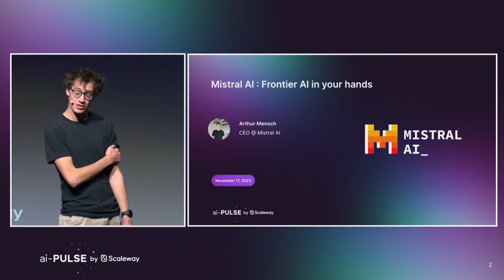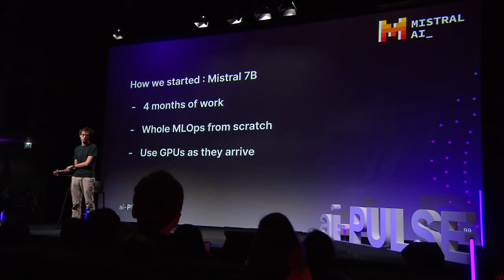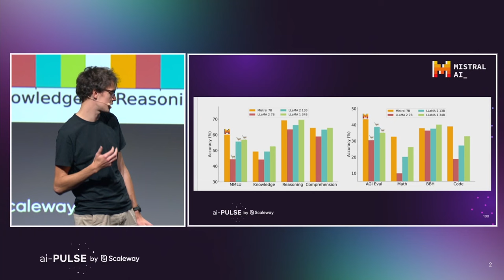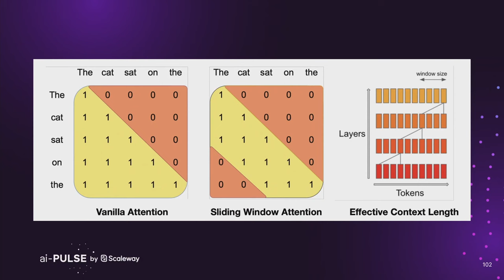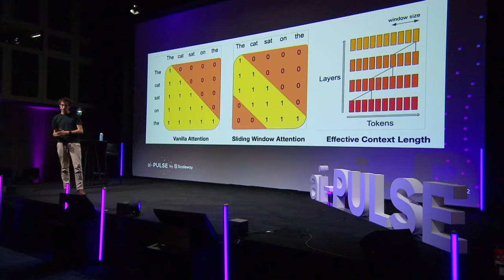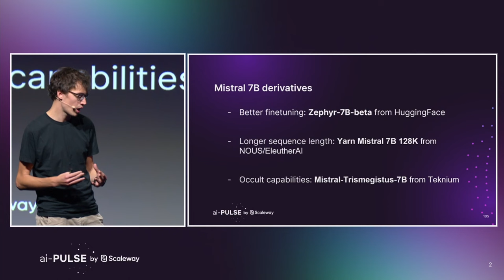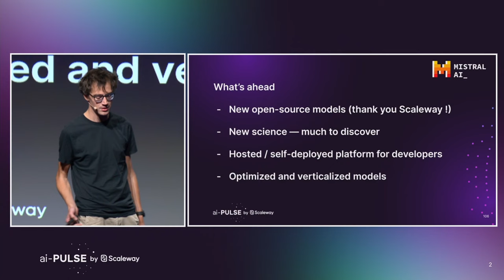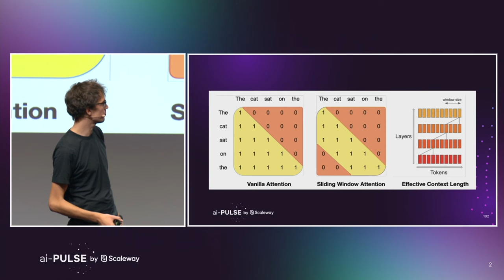Mistral AI's Open Source Initiative | Arthur Mensch, Mistral AI | aiPULSE 2023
In this talk, Arthur Mensch, Co-founder and CEO of Mistral shares ambitions, approaches, and roadmap ahead. You will understand the practical impact of their architecture choices for their groundbreaking Mistral 7B model.